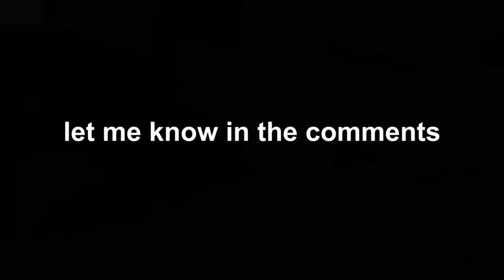My Cat Is A Music Producer